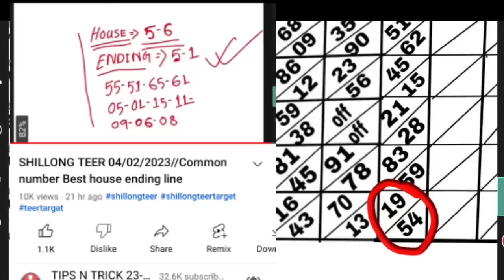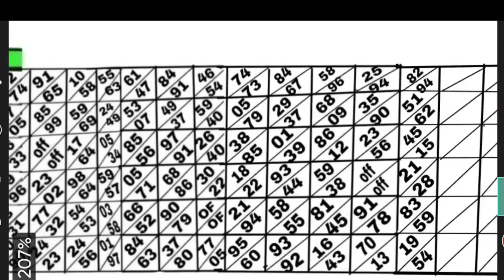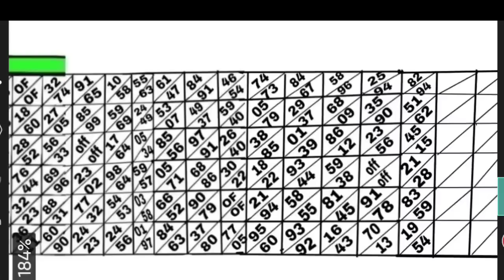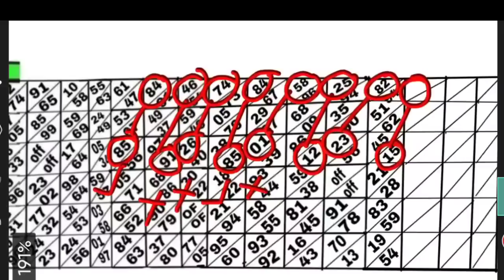SHILLONG TEER 06/02/2023//Common number Best house ending line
Teer Ruselt
Teer online game
Teer Ruslet